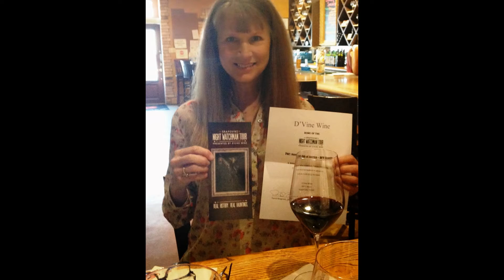FCA Ladies Social 4/24/14